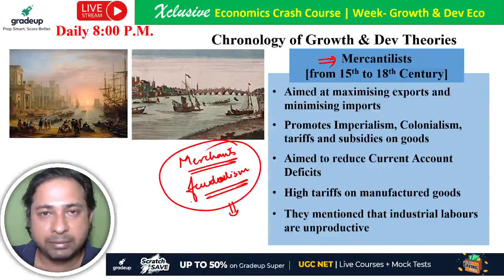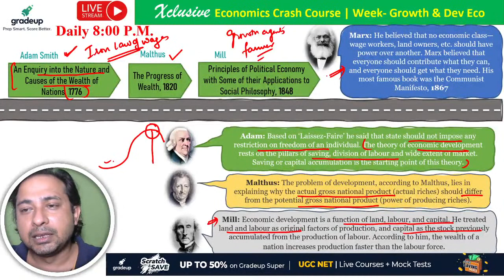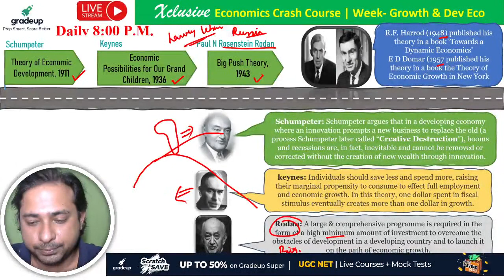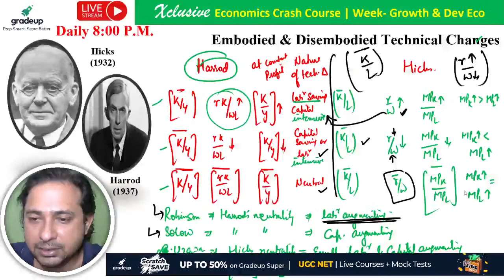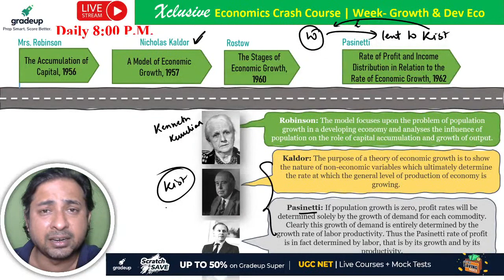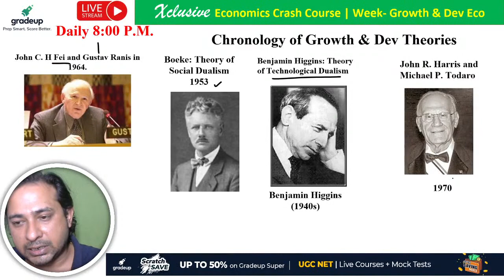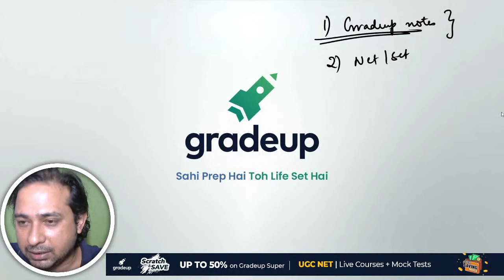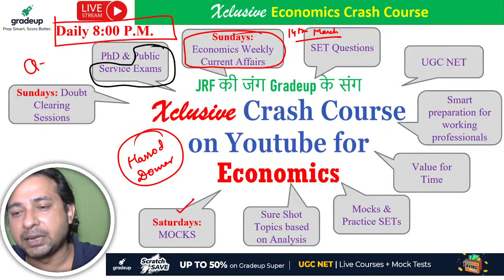UGC NET Economics | Chronology of Growth Theories | Amit Chatterjee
UGC NET 2023 - Watch the live class on Chronology of Growth Theories for UGC NET 2023 Preparation by Amit Chatterjee . Practice problems on best question for UGC NET 2023 Exam. These classes will help you to level up your preparation for UGC NET 2023.
ugc net online classes will help you in ugc net preparation 2023 and to crack UGC NET Economics Exam 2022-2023 . UGC NET Economics Classes in Hindi and English aims to make you ready to clear UGC NET 2023 exam in first attempt.

BYJU'S Exam Prep for UGC NET Test Series is a one-stop destination for all aspirants who are appearing for the UGC NET Exam 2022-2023. It includes UGC NET Paper 1 Mocks, Sectional Test, ugc net Previous Year Papers and much more.

👉Let's Crack UGC NET 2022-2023 with Life Changing Workshop for UGC NET JRF in Feb 2023 and June 2023 Link -

Clear the UGC NET 2023 Exam with BYJU'S Exam Prep UGC NET. Get all updates on UGC NET Exam pattern, syllabus and preparation strategies to enhance your performance in the UGC NET and SET Exams. BYJU'S Exam Prep UGC NET is the most comprehensive exam preparation platform for UGC NET Exam.